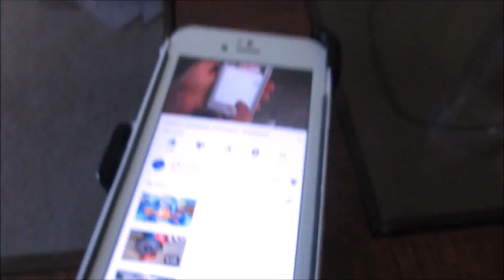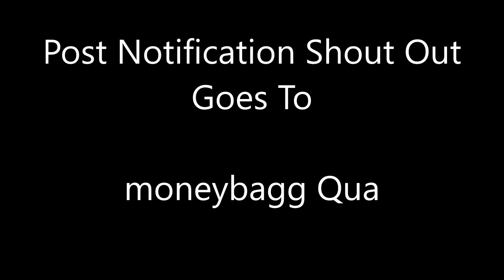GREATEST CHANNEL MOMENTS! | 5,000 SUBSCRIBER SPECIAL